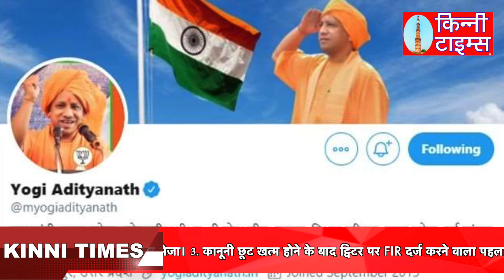सरकार नई पर तेवर वही: इजरायल ने हमास पर फिर किए ताबड़तोड़ हवाई हमले | देश और दुनिया की बड़ी 10 ख़बरे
सरकार नई, पर तेवर वही: इजरायल ने हमास पर फिर किए ताबड़तोड़ हवाई हमले | देश और दुनिया की बड़ी 10 ख़बरें | EVENING NEWS BULLETIN | 10 JUNE 2021 | KINNI TIMES